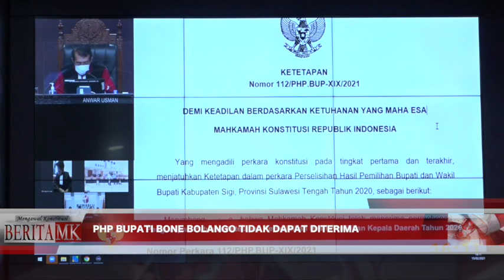Kesalahan Administrasi Telah Diperbaiki, PHP Bupati Bone Bolango Tidak Dapat Diterima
JAKARTA, HUMAS MKRI – Berdasarkan keterangan Badan Pengawas Pemilu (Bawaslu) Kabupaten Bone Bolango memang telah terjadi kesalahan administrasi dalam penyelenggaraan pemilihan. Akan tetapi, kesalahan tersebut telah diperbaiki sehingga tidak memengaruhi perolehan suara para pihak. Hal tersebut diucapkan Hakim Konstitusi Saldi Isra yang membacakan pertimbangan hukum Permohonan Nomor 52/PHP.BUP-XIX/2021. Putusan dari permohonan yang diajukan oleh Pasangan Calon Nomor Urut 3 Rusliyanto Monoarfa dan Umar Ibrahim dibacakan pada Senin (15/2/2021).

“Terhadap pelanggaran kampanye yang didalilkan Pemohon telah dilakukan rekomendasi oleh Bawaslu. Sehingga atas dalil yang disampaikan Pemohon, maka dalil tersebut tidak cukup untuk dijadikan alasan untuk melanjutkan permohonan a quo,” ujar Saldi terhadap Pemohon yang meminta agar MK menyatakan membatalkan Keputusan KPU Kabupaten Bone Bolango Nomor 595/PL.02.6-Kpt/7503/Kab/XII/2020 tentang Penetapan Rekapitulasi Hasil Penghitungan Suara Pemilihan Bupati dan Wakil Bupati Bone Bolango Tahun 2020 tanggal 15 Desember 2020.

Selain itu, Saldi juga mengatakan bahwa selisih perolehan suara dalam pemilihan Pilbup Kabupaten Bone Bolango mencapai 29,87% antara Pemohon dan Pihak Terkait. Sehingga, hal tersebut telah melebihi ketentuan Pasal 158 ayat (2) UU 10/2016. Sebagai informasi, dalam sidang pendahuluan berpedoman pada keputusan KPU jika Paslon Rusliyanto Monoarfa dan Umar Ibrahim memperoleh 12.856 suara. Perolehan ini paling sedikit di antara paslon lainnya. Menurutnya, selisih perolehan  suara Pemohon tersebut disebabkan oleh jumlah surat suara yang didistribusikan KPU Kabupaten Bone Bolango ke 351 TPS di Kabupaten Bone Bolango tidak sesuai dengan jumlah DPT Kabupaten Bone Bolango. (*)